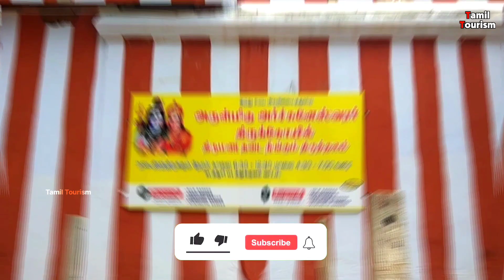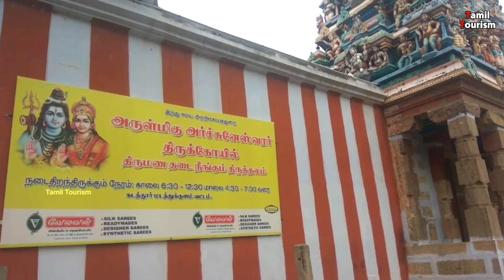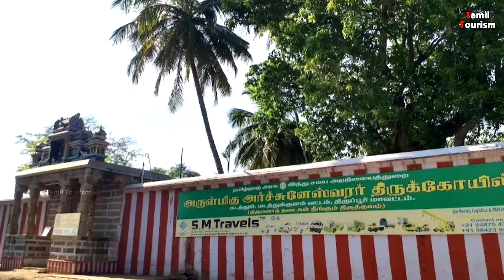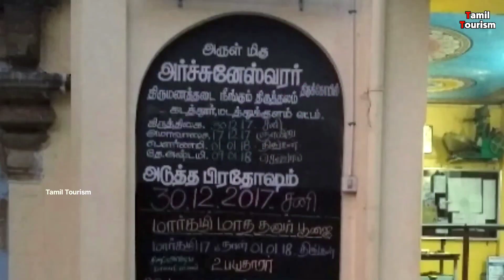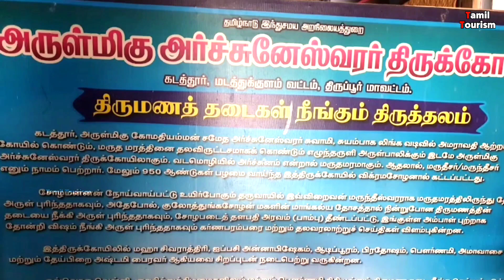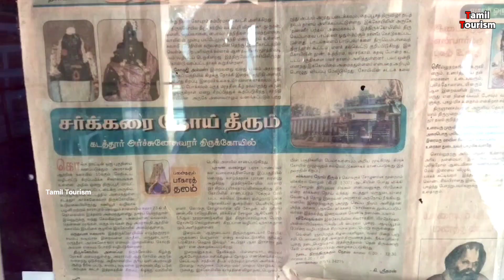கடத்தூர் சிவன் கோயில் |🙏Kadathur Sivan Temple | Arjuneswarar Temple History Tamil தென்திருமணஞ்சேரி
Kadathur archchuneshwarar temple:
                 This temple one of the Ancients shiva temple in Tamilnadu. it located at kadathur near madathukulam, tirupur district. near by famous cities are palani and udumalai.This temple also called "thenthirumananjeri".

கடத்தூர் சிவன் கோயில்:
                 இந்த சிவன் கோயில் சுமார்1000 ஆண்டுகள் பழைமை வாய்ந்தது. இந்த கடத்தூர் சிவன் அர்ச்சுனேஸ்வரர் என்று அழைக்கப்படுகிறார். இந்த கோயில் கடத்தூர் என்னும் ஊரில் மடத்துக்குளம் அருகில் அமைந்துள்ளது. இந்த கோயிலுக்கு அருகில் உள்ள ஊர்கள் பழனி, உடுமலைப்பேட்டை. திருமண தடைகள் நீங்கும் திருதலமாக விளங்குவதால் இந்த கோயில் தென் திருமணஞ்சேரி என்று அழைக்கப்படுகிறது. இந்த பதிவுல மேலும் இந்த கோவிலோட வரலாற்றையும் சிறப்பையும் பார்க்கலாம்.